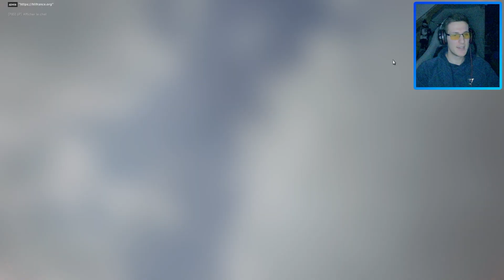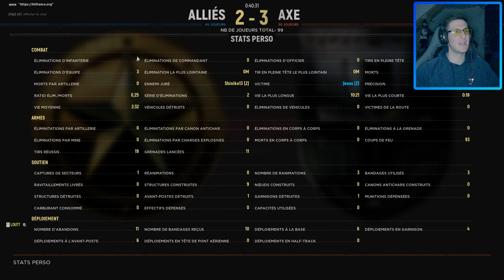#29 LA FIN EST IN-CRO-YABLE ! | Hell Let Loose Fr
Bienvenue sur la chaine du MasterPenguin !

[Suite épisode #28]
Une game sur Carentan où ca prend pas quarante ans avant de péter ! C'est le bordel et on adore ca !

On donne tout soldat ! Bonne game !

C'est parti !

Les réseaux du Penguin :

TWITTER : On a pas encore Twitter sur la banquise !
YOUTUBE : Vous y êtes déja ! C'est excellent !